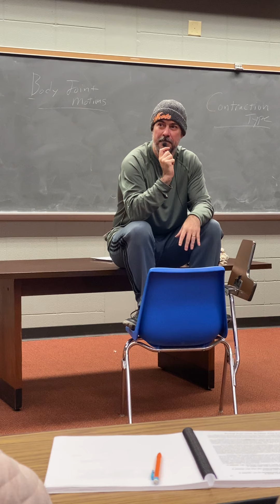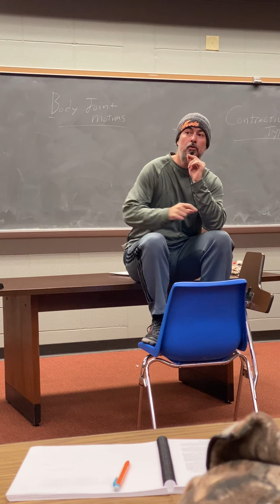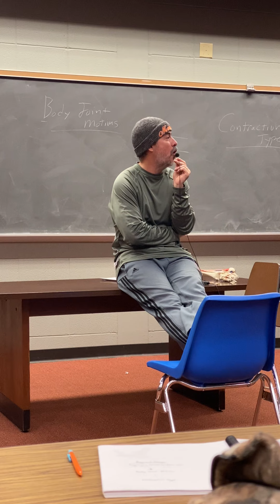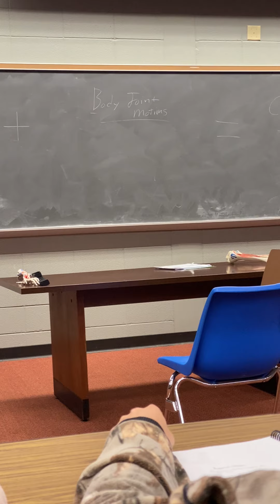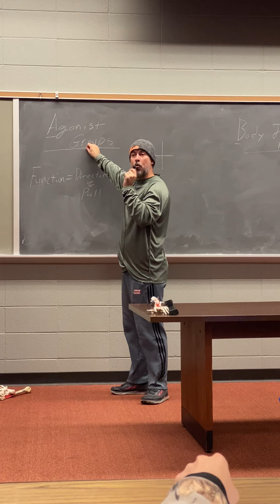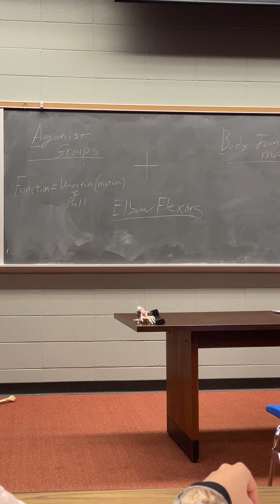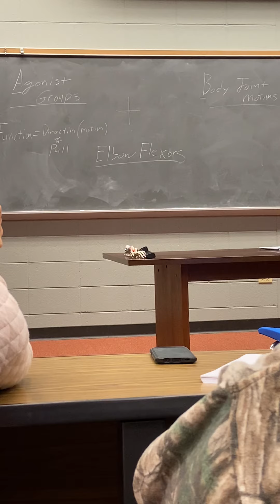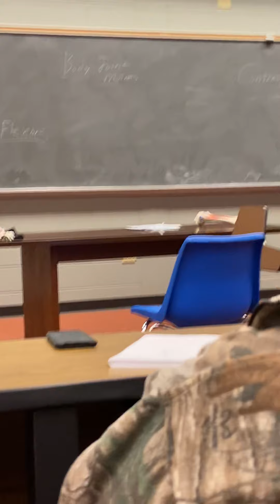KNES 310: 11/1/19